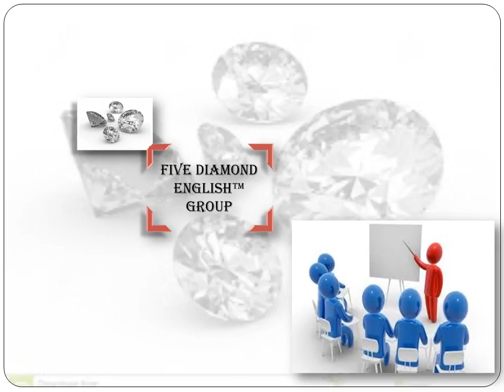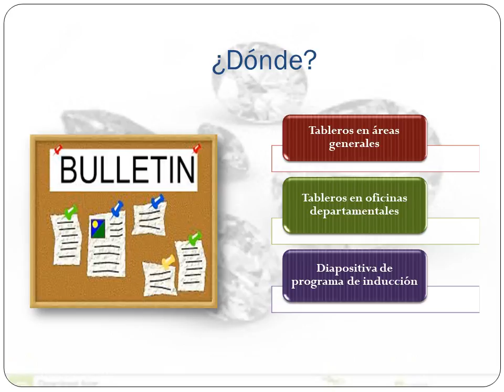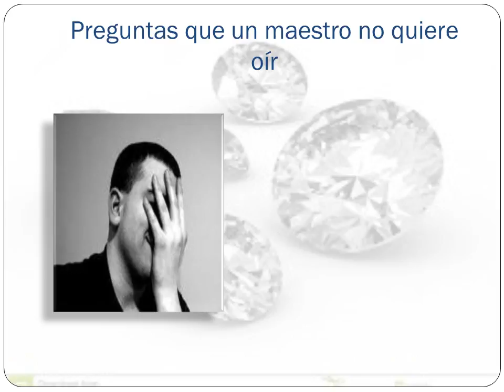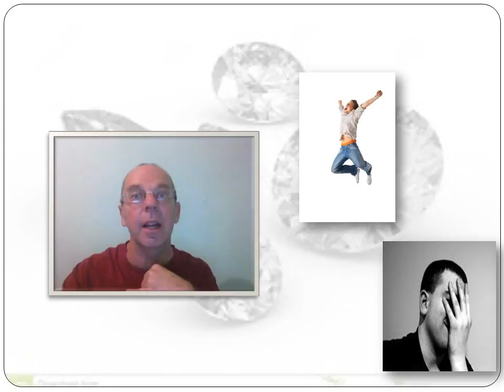Cultura 2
Explicar como la cultura defina el exito del programa